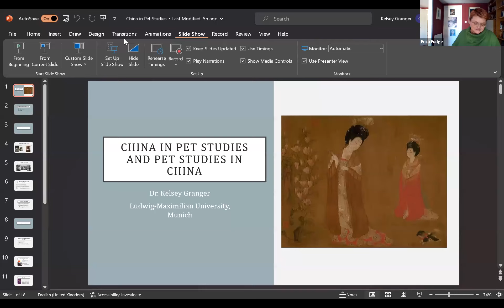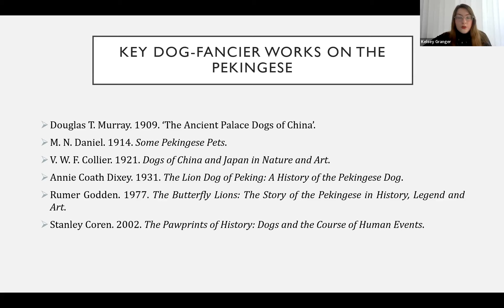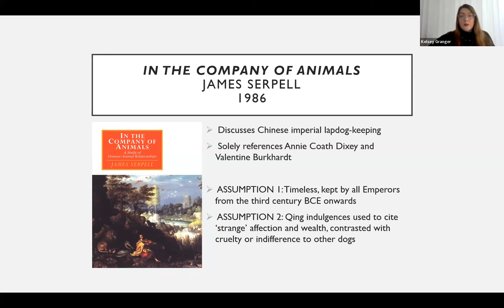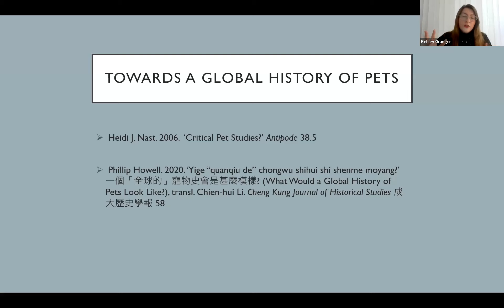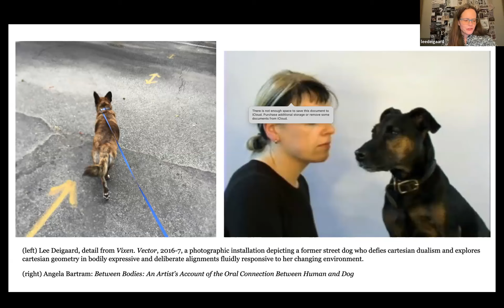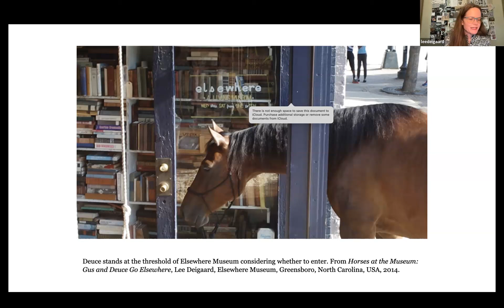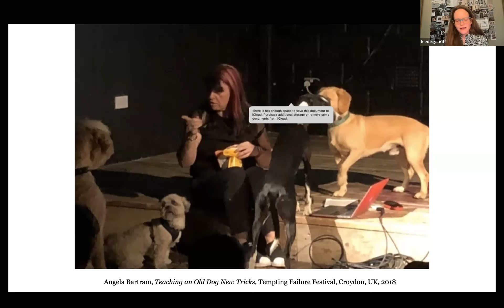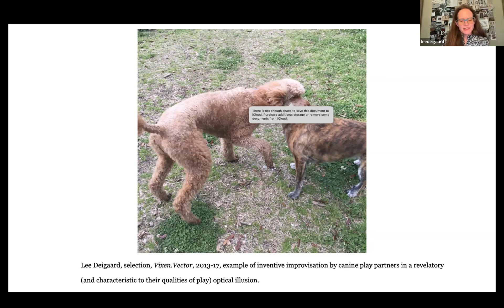State of the Field - Transitional Animals (11.5.23)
Shonaleeka Kaul (Jawaharlal Nehru University, New Delhi), 'Animals, Affect and Ethics in Early India: Rethinking the Panchatantra-Hitopadesha Tradition'

Kelsey Granger (Ludwig-Maximilian University), ;China in Pet Studies and Pet Studies in China'

Angela Bartram (University of Derby) and Lee Deigaard (independent scholar), 'Animals in the Creative Process: Embracing Interspecies Collaboration and Learning from Others within Creativity'